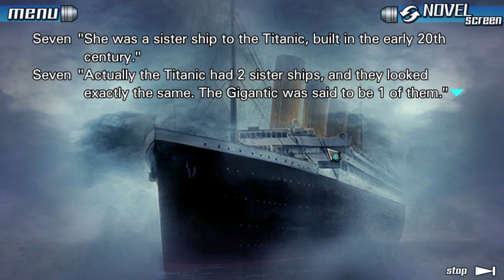LET'S TRY THAT AGAIN - Let's Play: Zero Escape: 9 Hours 9 Persons 9 Doors - 20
We make our way back to the second set of numbered doors. We also make our choice on which door to go through.